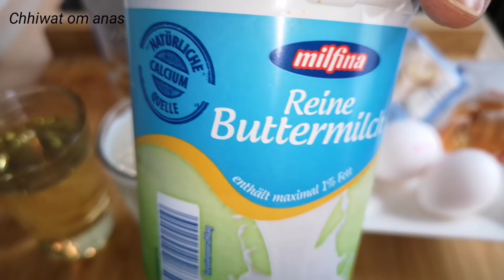عندك كأس لبن وجوج بيضات حضري أروع كيكات بمذاق لا يقاوم هشاش ويذوبو في الفم للمجة او لفطور الصباح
مرحبا شهيوات ام انس يقدم لكم اليوم طريقة عندك كأس لبن وجوج بيضات حضري أروع كيكات بمذاق لا يقاوم هشاش ويذوبو في الفم للمجة او لفطور الصباح
كيكات فرديين, كيك هشيش, كيك مثل ااقطن, طريقة تحضير الكيك الاسفنجي, طريقة تحضير كيكة اقتصادية, بدون بيض, بدون فرن,
فطائر تركية فطائر سريعة فطائر المربى فطائر سريعة فطائر الحليب فطائر تركية مسمن كروصون شنيك بريوش
مقادير. كيك_يومي كيك_اسفنجي كيكة_بالفاني كيك_بالبرتقال بريوش كرواصون كرص قراش فطائ